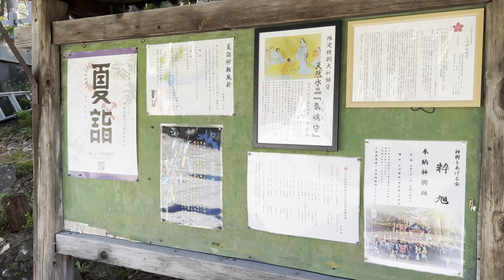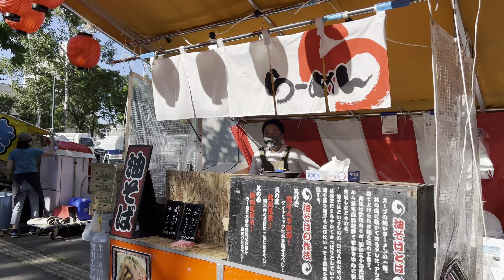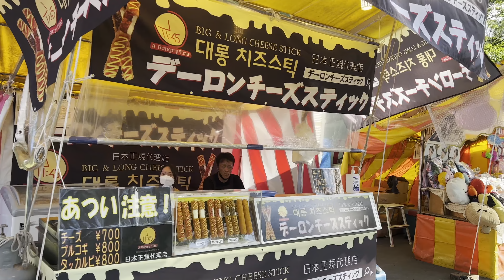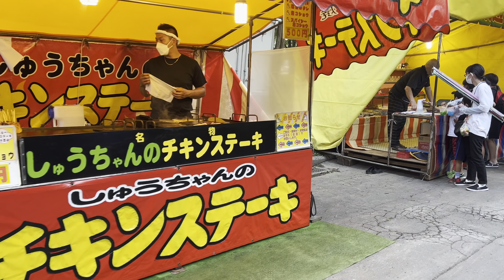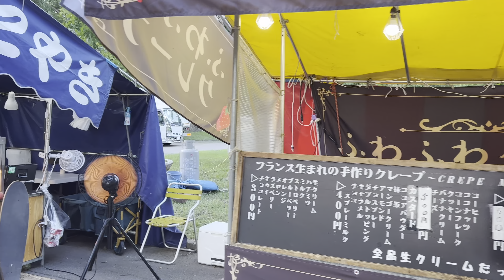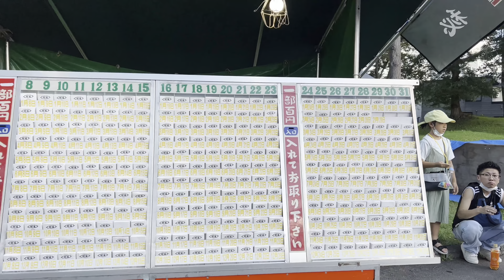Shrine's Summer Festival in Asahikawa, Hokkaido, Japan | 4K HDR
video recorded:July 2022

If you want to know what kind of street food they are, turn on subtitles(English).

This walk shows you the Japanese shrine's festival in Asahikawa.
In July "Kamikawa Jinja shrine festival (上川神社祭)" was held for the first time in 3 years.
In this city it's one of biggest festival, and so many citizen visit. (However, this day was not so crowded because of weekdays.)

In June "Gokoku Jinja shrine festival (護国神社祭)", in July "Kamikawa Jinja shrine festival (上川神社祭)", and in August one more festival, they are 3 biggest festival in summer.

I went 2 places where the festival was held, one was in the shrine property, another was a park called "Tokiwa park (常盤公園)" where usually city's festivals held are.
Even at little high temperature, in the shrine property I feel cool because of many pinwheels.
I also enjoyed some festival food at stands, since childhood I like to choose which food I should buy.

00:00 Kamikawa Jinja shrine
10:30 Tokiwa Park
20:45 Short break with street food1
29:06 Short break with street food2